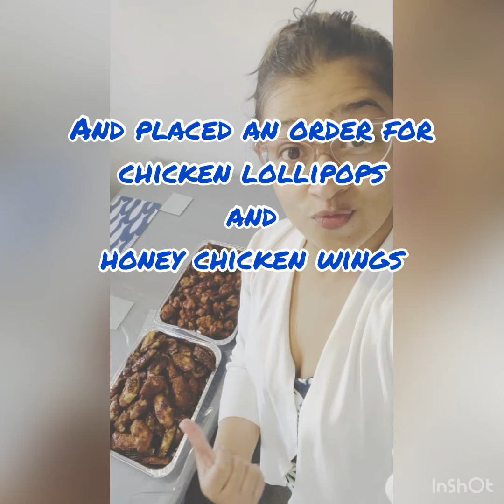How did i cook for My friend Ancy’s Farewell party 🎈 🎊 order. Ping me for Indian party 🎉 orders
Honey 🍯 chicken wings and chicken lollipops 🍗 made at home 🏠